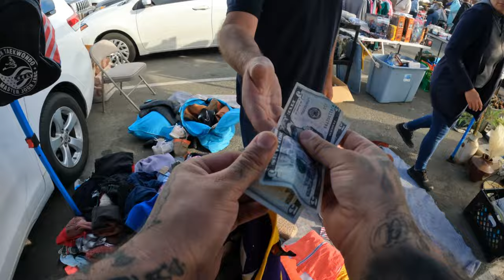Los SECRETOS para GENERAR DINERO en el TIANGUIS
Muchas joyitas salieron el dia de hoy en el swapmeet. La que se lleva la pieza del dia sin dudar son esos maison margiela santa joyita. Compramos tambien esos JORDAN 4 bien perrones. Otro dia increible en el tianguis de usa.

INSTAGRAM elpalominos
FACEBOOK elpalominos
TIKTOK elpalominosFACEBOOK elpalominos
TIKTOK elpalominos